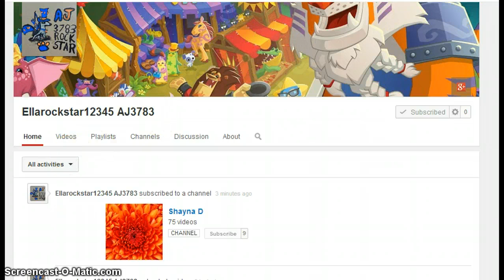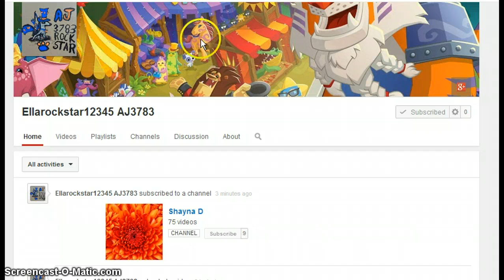New AJ Account!!!